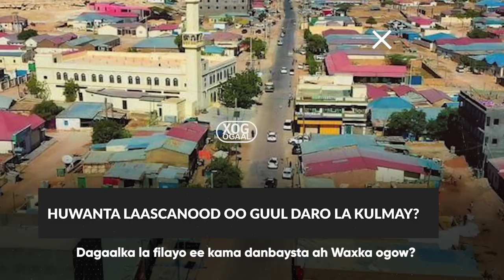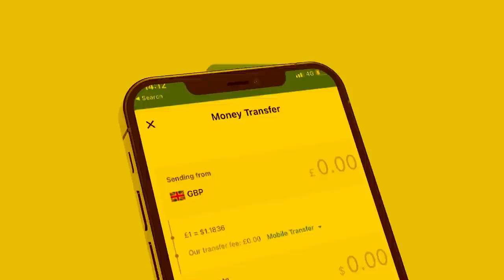Xog Guul darada Garaadada laascanod oo Dagaalkii ugu danbayey Soo qaadaya? Deni iyo Diyaaro hanjebad